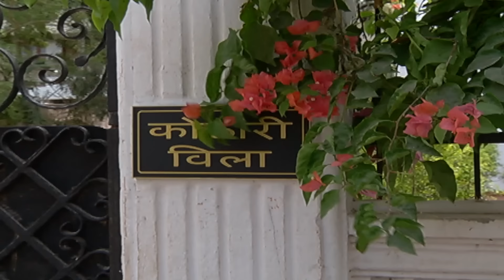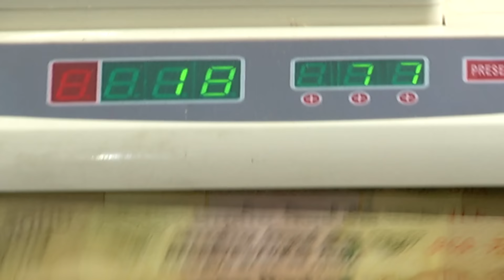Thirumathi Selvam Episode 1360, 11/10/2022 | Last Episode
Thirumathi Selvam Episode 1360, the climax and final episode of this serial.
After a gap of 11 years, meet Archana Selvam and their families again everyday at 8 pm, Monday to Saturday, exclusively on VikatanTV YouTube channel. VikatanPrimeTime ThirumathiSelvam ThirumathiSelvamIsBack - not re-telecast on TV but on YouTube, back exactly after 11 years.

20 years back, in the first week of November 1998, Vikatan Televistas started their journey with a weekly serial Akshaya on SUN TV, every Thursday at 9 pm. It has been 20 years of entertaining you - our audience. We thank you for your support, love and criticism all these years.